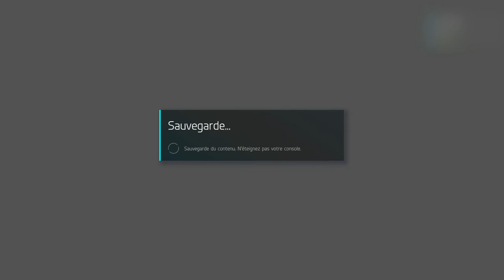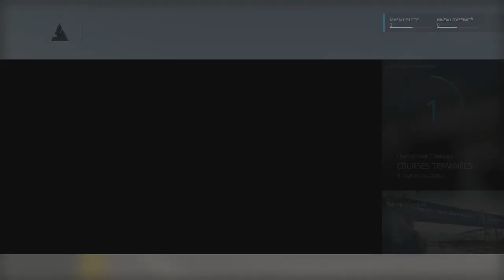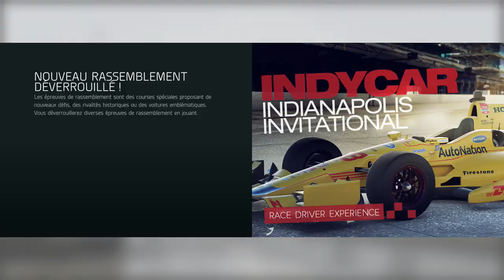Decouverte forza motorsport 6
vidéo découverte de Forza 6 l'achat de la xbox one était pas du tout prévu à la base
pour avoir le programme des futur vidéo n’hésite pas à t'abo à la chaine et aux pages dédiés